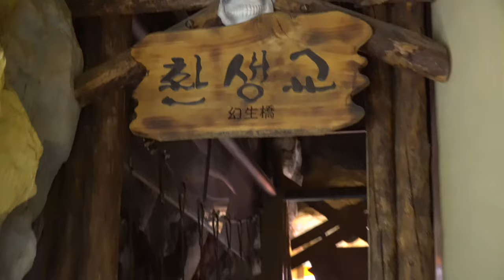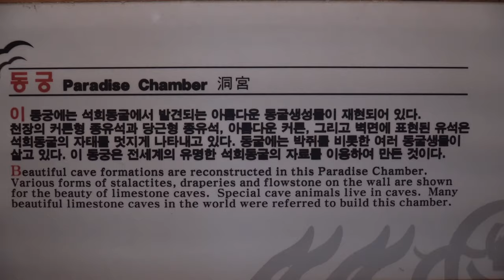삼척 동굴신비관에서 어떤것을 볼 수 있을까요? [아이와 함께 여행]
안녕하세요,
우우브라더스가 강원도 삼척에 위치한 동굴신비관에 다녀왔어요~
4개층으로 이루어져 있는 동굴신비관은 그리 넓지 않아서
한 번 둘러보는데 1시간 안쪽으로 어린 아이들도 힘들지 않게 볼 수 있어요.
다만 조금 큰 아이들과 어른들에게는 시시할지도 모릅니다. ㅋㅋ